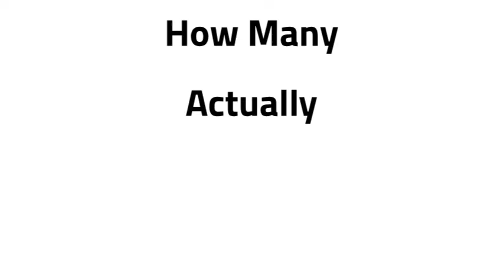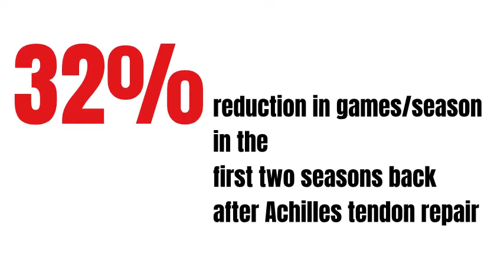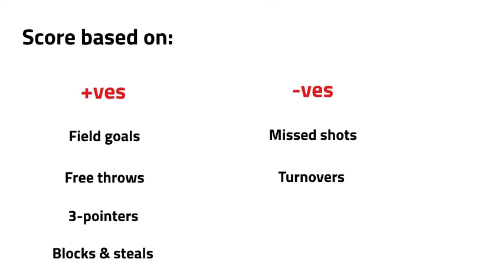The Career Ending NBA Injury: Achilles Tendon Rupture!!!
This video documents the career-changing effect that Achilles Tendon Ruptures have on players in the NBA. Achilles tendon ruptures can mean players don't make it back to the NBA. Players returning following Achilles tendon rupture surgery play a different number of games, reduced time, reduced minutes and sometimes start less games. It can also affect an NBA players Performance Efficiency Rating (PER).

Whether you're a big NBA fan or just interested in fantasy basketball, this one is for you...